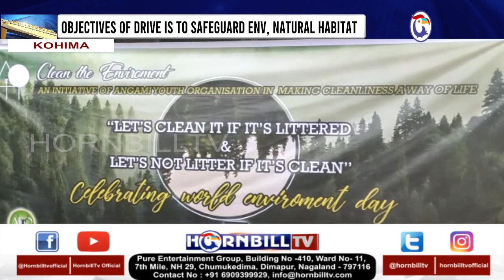HORNBILLTV PRIME @ NINE | 3rd JUNE 2022